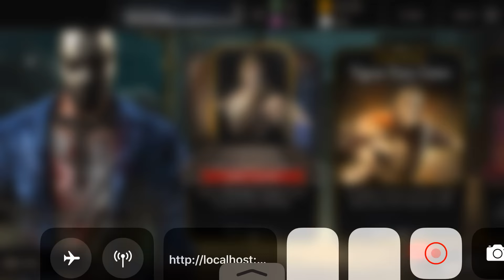Another Tigar Fury Goro Normal Challenge WORLD RECORD I BEAT THE BOSS IN 3 SEC